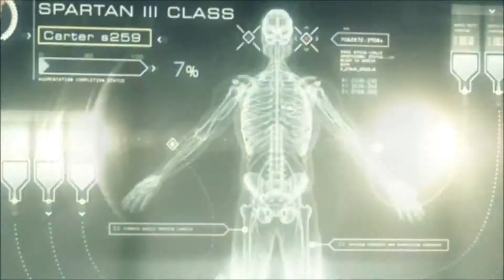WAR ROBOTS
Roboty przejęły władze nad światem , ludzkość musiała opuścić ziemię w poszukiwaniu nowego domu .